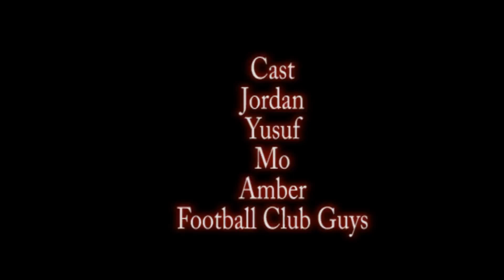FOOTBALL (Music Video)